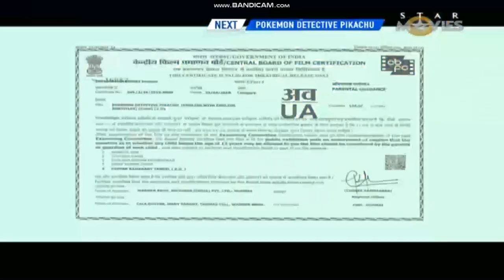Pokemon Detective Pikachu (2019) Star Movies Intro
NOTE: I have This Movie on DVD